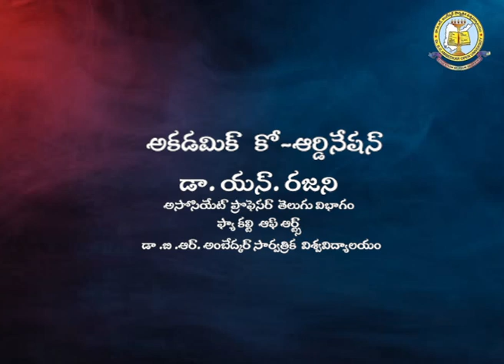BRAOU B.A 3rd Year 6th Sem Telugu. - Bhaaratiya saahitya siddhantaalu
BRAOU B.A 3rd Year 6th Sem Telugu. -  Bhaaratiya saahitya siddhantaalu Recorded on 02/02/2023

Year-
Semester-
Subject-
Title-
Expert-
Course Code-
Block No-
Course Name-
Unit No-
Unit Name-